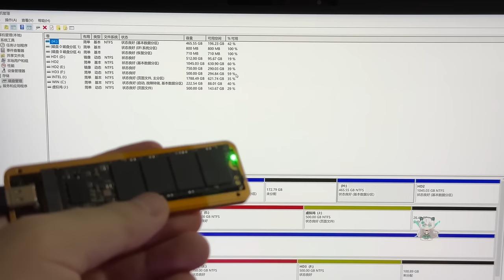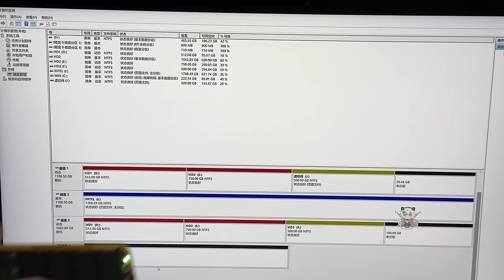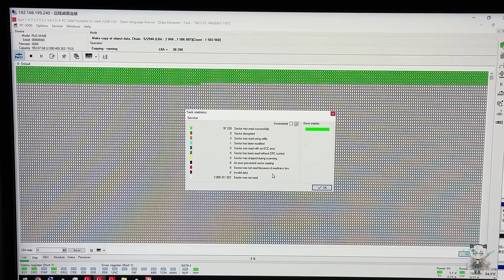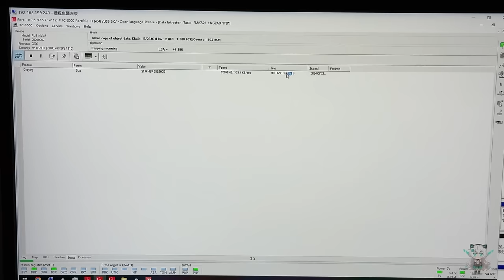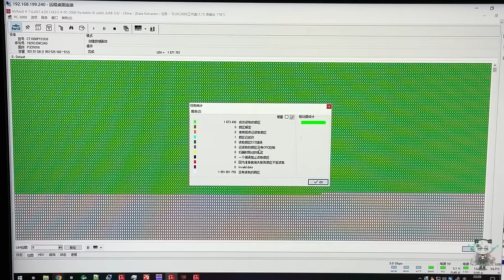什么叫图片仅供参考 我今天总算体会到了